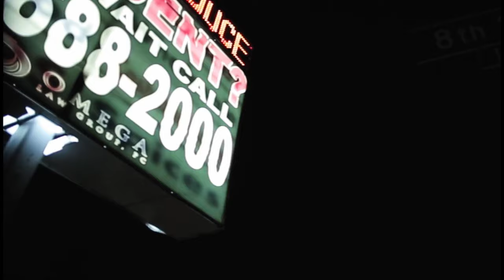Jethro Tull: Aqualung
Aqualung (1971)